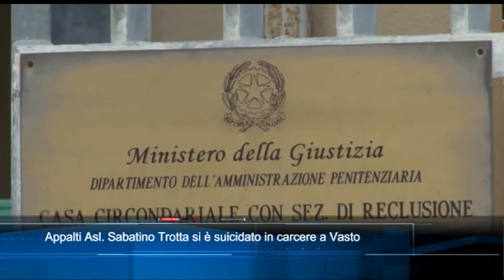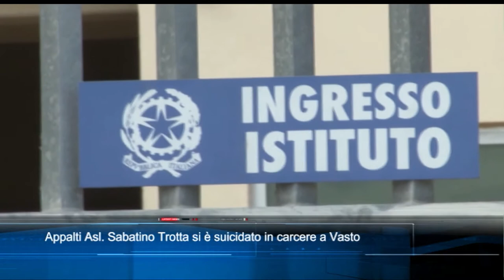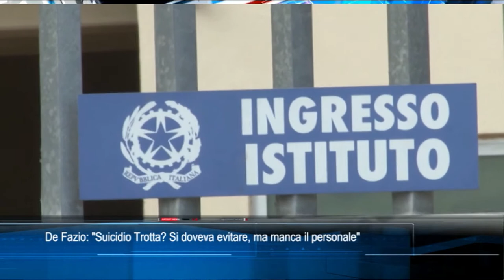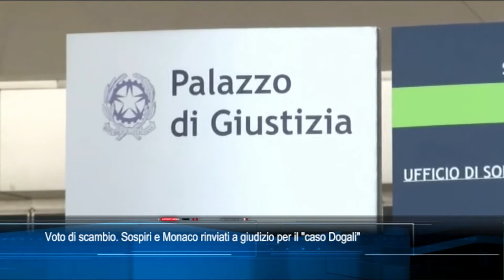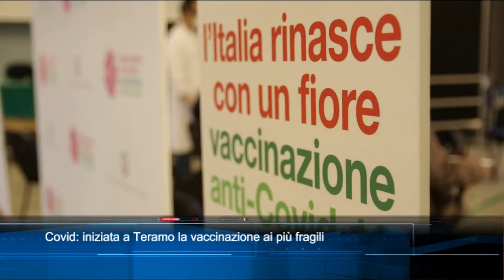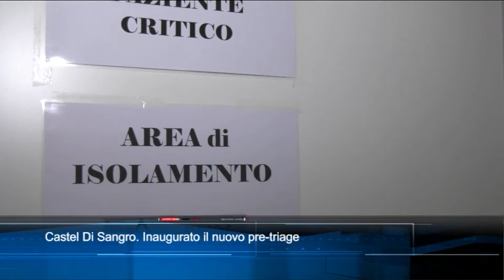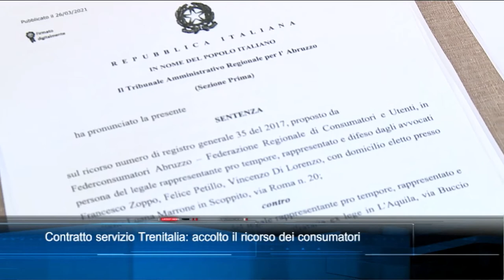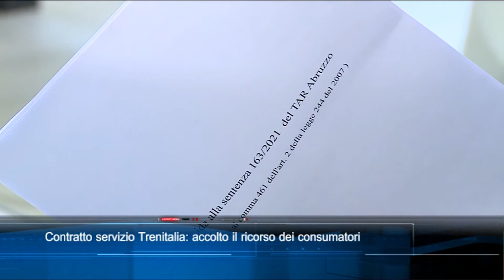TgSei edizione delle 19 di giovedì 8 aprile 2021